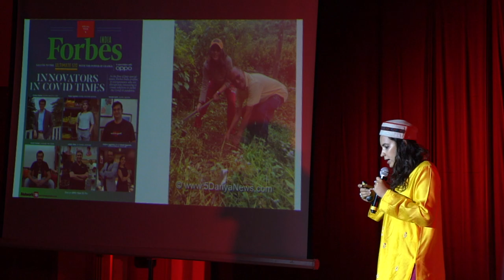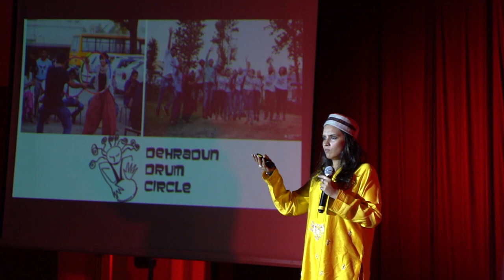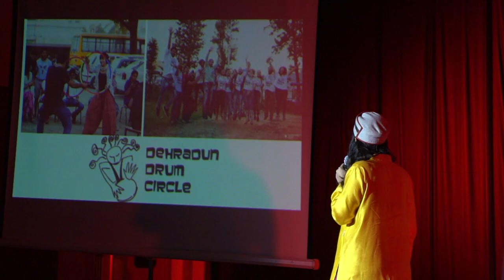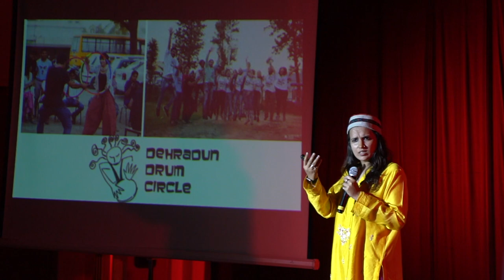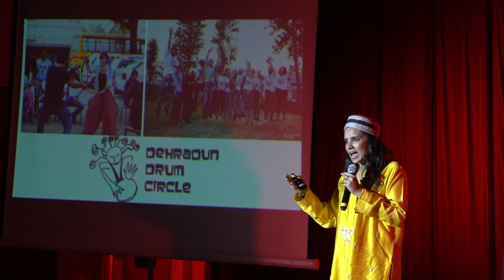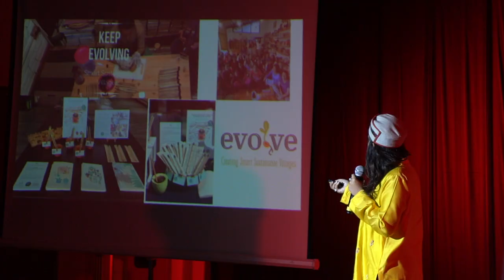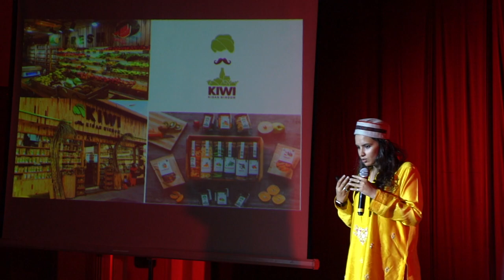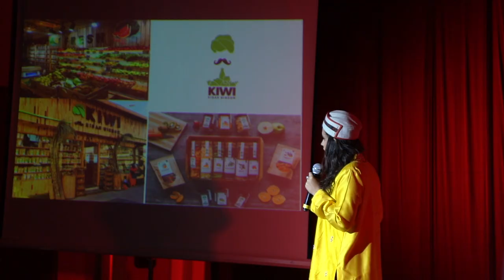Sustainability at the Grassroots - An ever changing Notion | Nupur Agarwal | TEDxIITHyderabad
"Gate gate para gate para sama gate bodhi swaha."The above saying translates to " Go, go, go beyond and way beyond." These are the words of Ms. Nupur Agarwal and she calls it the philosophy of her life. Ms. Nupur had achieved incredible feats throughout her life, but those came with a fair share of burdens. Through this inspiring talk, Ms. Nupur shares her journey, her battle with depression, and how she had to constantly evolve by trying, failing, and learning. She was determined to bring about a change in society through her actions, and she has empowered many farmers through her startup, which is a D to C, farm to folk, wellness food brand. Her advice is to continue trying, no matter how many times you fail, and learn along the way while profoundly impacting society. This talk will surely leave the viewers awe-inspired. Nupur is the co-founder of KIWI Kisan Window, a fair trade organic food brand that has tie ups with International business in UAE and Europe. She is a social entrepreneur and works towards achieving social equality and development of the society. She also founded the evolve foundation, an ecosystem that provides socio economic benefit to rural india and uplifts environmental and cultural awarness in urban india via various handmade organic products. This talk was given at a TEDx event using the TED conference format but independently organized by a local community.